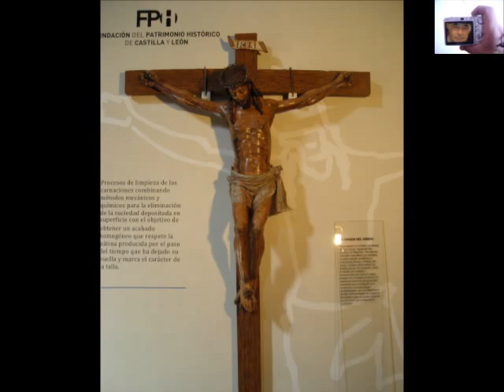Himno al Santo Cristo de Villa Vieja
Otra versión del Himno al Santo Cristo de "Villa Vieja" con letra y música del muy recordado Ángel Martínez Llorente y magníficamente cantado por La Coral de Soria ( esta grabación tiene ya sus bastantes años: fué grabado en cinta de cassete, ya hoy muy antigua y con motivo del homenaje al autor de la letra y música. Lo he rescatado del armario y convertido a mp3. En La Coral de Soria uno de los que cantan es Anastasio del Río amigo y yangúés.)
Una vez más quiero con este modesto trabajo homenajear a Ángel y su familia y a La Coral con Anastasio y que quede ahí para que sirva para valorar lo nuestro y que otros/as lo conozcan.